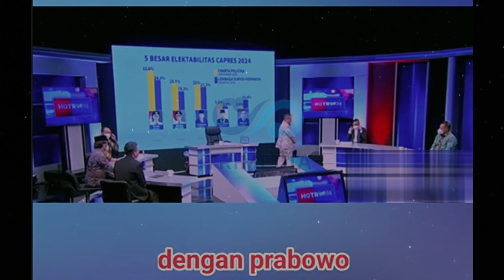Prabowo gabung dengan Ganjar, maka Anies kalah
link pembelian kaos calon presiden

Terimakasih.